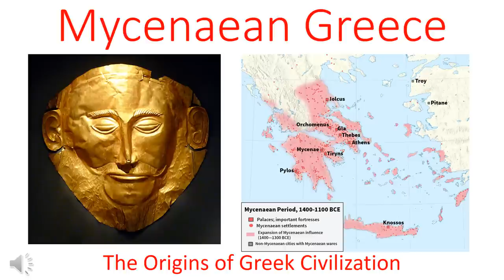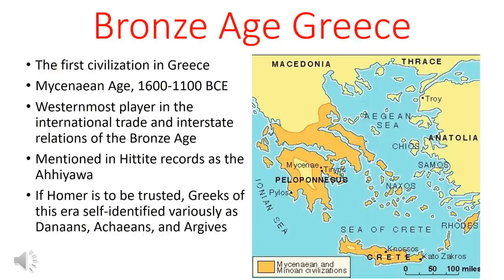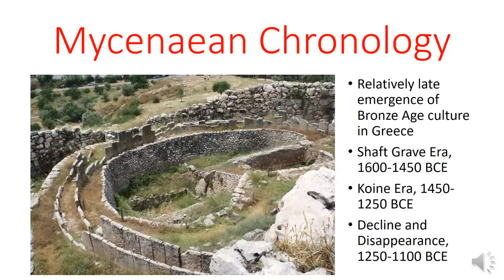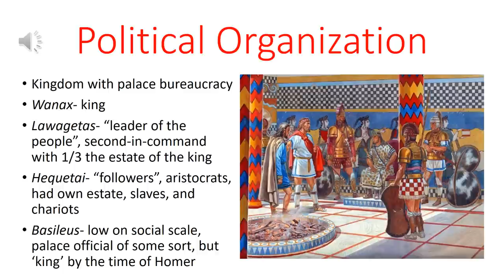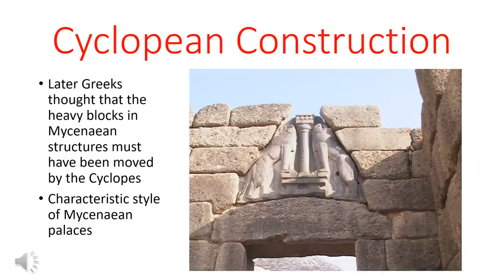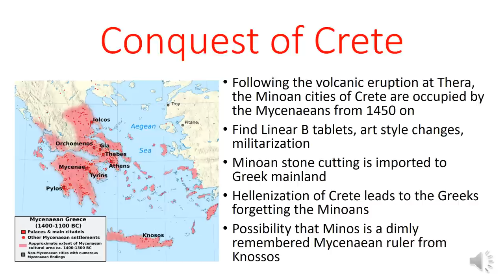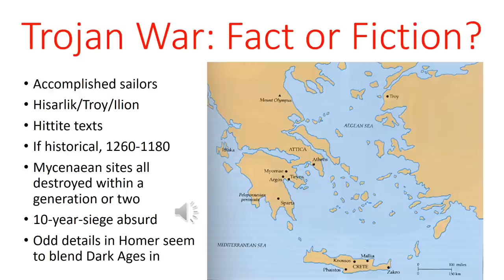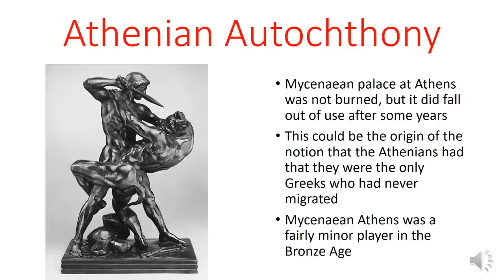Mycenaean Greece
In this video, I look at the Mycenaean civilization in Greece, which lasted from 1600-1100 BCE.